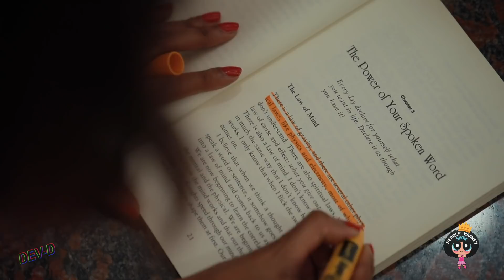Pearle Maaney Show || Episode 3 || “High Low” featuring SHAUN ROMY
Often, People feel Low for no reason at all... Shaun and Pearle come up with a few crazy ideas to feel happy again. 😀

Content and script Pearle

Guest Shaun Romy

Camera: Vishnu Sanil Kumar

Editing: Arun Venugopal